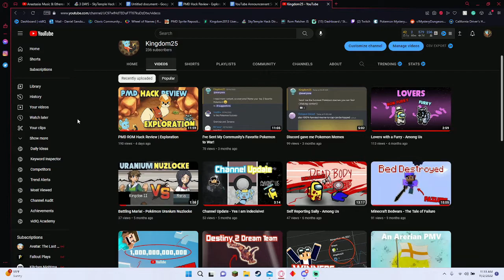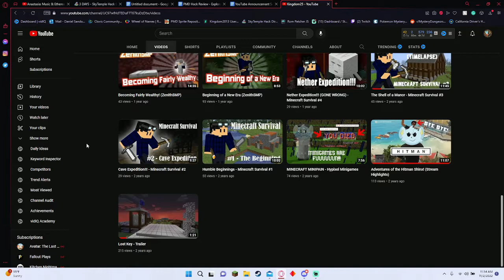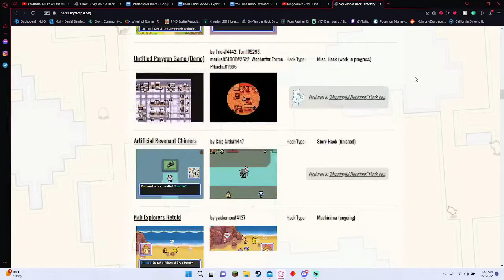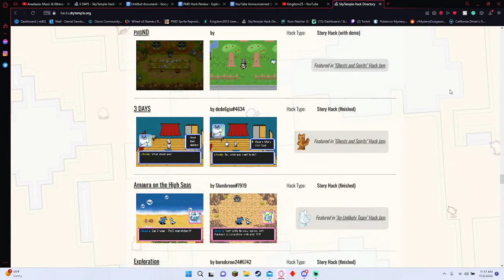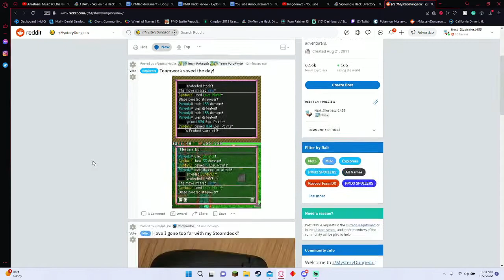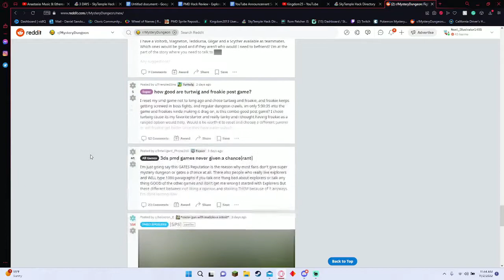Channel Update | RIP Sus Bois & Block Bois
If you don't want to listen to the whole video, here is the TLDR:

Fully switching to Pokemon content, PMD content more specifically. No more Minecraft or Among Us Content.